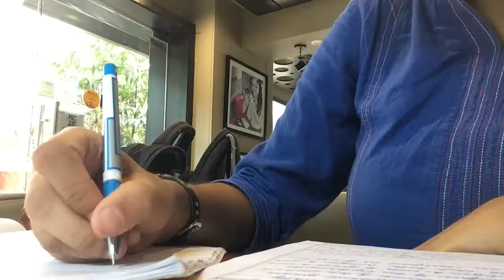College Vlog #6: Snail paced Practicals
Stress eating, snail paced practicals and more studying. Welcome to our Exam season.